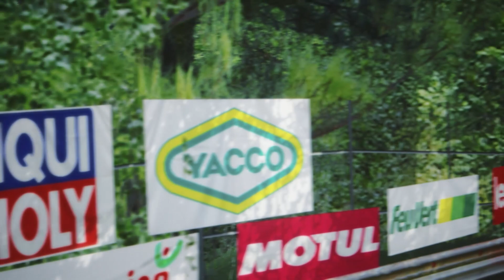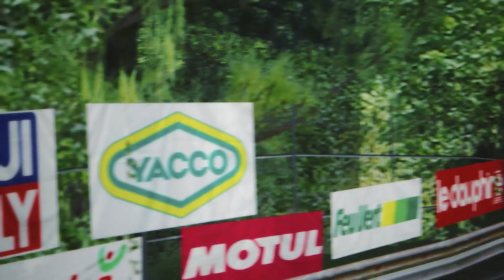Abreschviller Hillclimb | assetto corsa